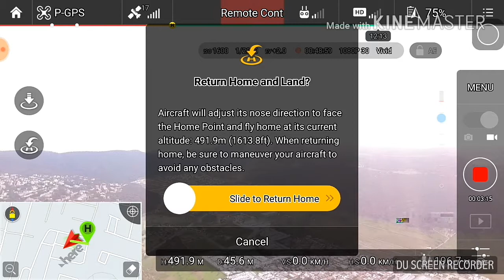Test de Altitud Phantom 3 Pro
Antes de la actualización lo subi 800 metros  despues de que me pidio la actualization y lo actualice, modifico la altura y solo permite 500 metros.